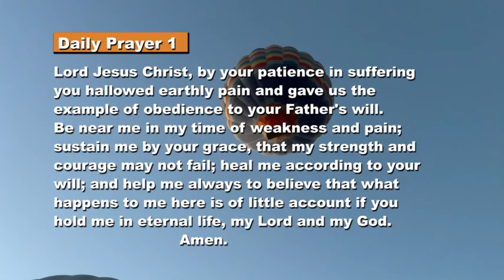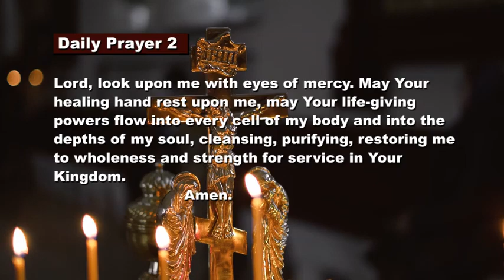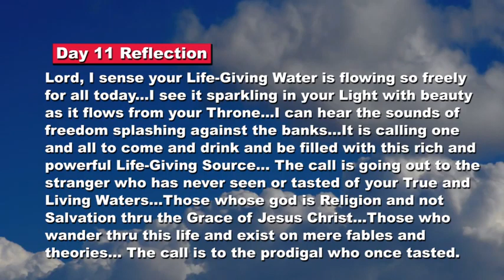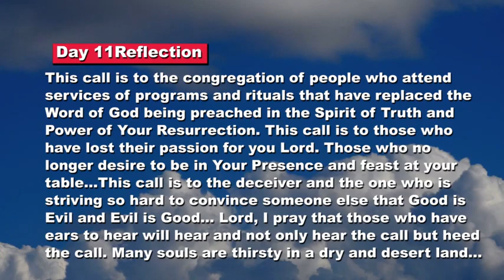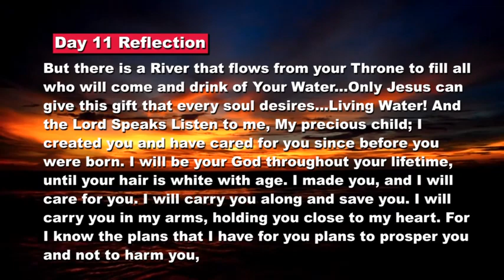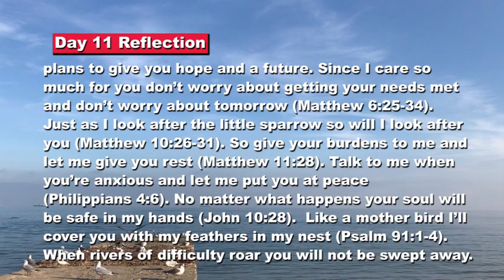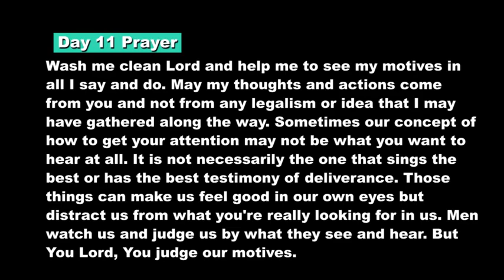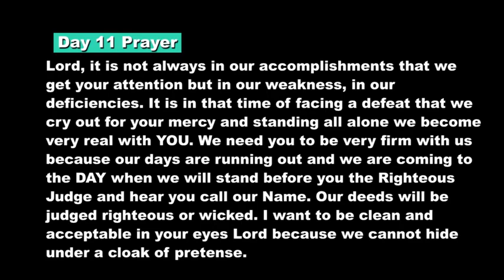COME TO ME NOVENA DAY 11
Hello good friends we are on day 11 novena that marks it our second last day. On this day, the prayer is for Inner Healing...For more understanding Kindly watch the video, like the video, leave a comment from the comment section down below then share to all your Family, Relatives and Friends.

Bank
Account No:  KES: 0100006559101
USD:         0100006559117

Mpesa